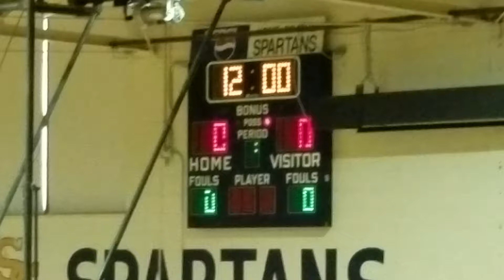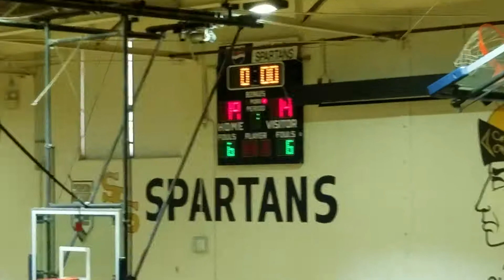Carolina Lynx vs. CiC warriors 1st half